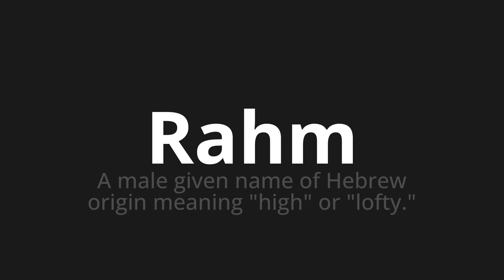How to pronounce Rahm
Master the Pronunciation of 'Rahm WHICH MEANS RAHM' - which means : Male Given Name of Hebrew Origin Meaning "High" or "Lofty." 📝 with @PortuguesePronunciation 🎓🗣️ - [Your Guide to Portuguese]

Learn to pronounce 'Rahm' perfectly in Portuguese with our easy and engaging tutorial by @PortuguesePronunciation! 📖📽️ In this comprehensive video, we provide you with native speaker examples 🗣️👂 and phonetic breakdowns 🎵 to ensure you get the pronunciation just right.

How to say RAHM in Portuguese